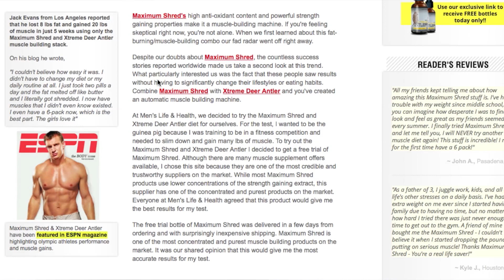A Supplement Company Stole My Before And After Pictures (IT'S A SCAM) | LiveLeanTV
On today’s episode of Live Lean TV, I’m addressing how a supplement company stole my before and after pictures and used them to scam people.
✔ Check Out My "Items I Dig" Page To See Most Of The Products That I Endorse

Are the ads true or is it a scam? Did I take drugs to get ripped in 4 weeks? I'm talking about the ads that have been all over Facebook and the internet featuring my before and after photos with claims that I took this pill and powder to add 16 lbs of muscle in 4 weeks, with no diet or intense exercise.